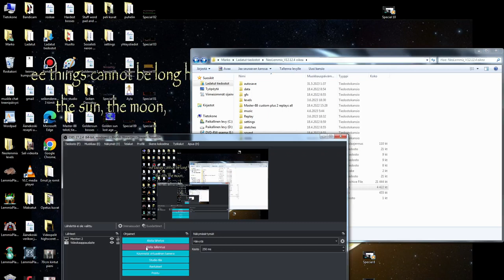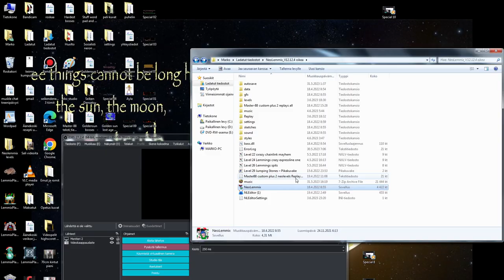Cranium Lemmings Chaos 30 Last Lemming Standing (Speedrun in 2:58:76) Gold Talisman (Sub 5 minutes)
Awesome lemmings pack by Crane/Cranium.

Okay Gold Talisman requires beat level under 5 minutes. I did sub 3 minutes and saved all. Its clearly got gold talisman. I think this could be even faster, but sub 3 minutes was good time a today.